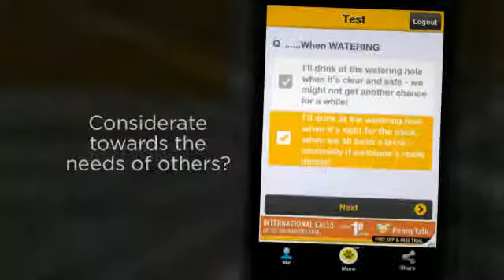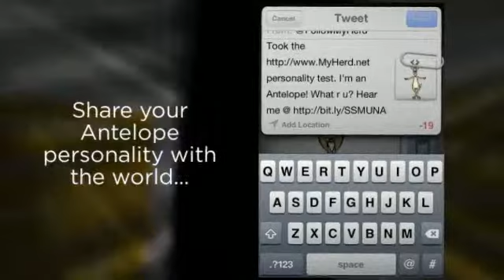Are you an Antelope on MyHerd?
Are you an antelope? Download the FREE MyHerd iPhone App and take the personality test to find out!

My personality. My animal. My herd.
Creating empathy & awareness of the animal linked to your personality & greater harmony with the animal kingdom.
If You Love Animals, Take An Animal Personality Test
One of the most endearing things about many people is the way that they show great compassion and love for animals. It would be wrong to say that this applies to the human race, there are far too many wrong-doings carried out on animals to ever say that but for everyone who wishes to hurt an animal, there are many more that seek to protect and look out for animals.
It would be correct to say that there is a lot of love for animals and whether this is linked to household pets or some of the great creatures in the wild, people like to see and learn about animals. Humans have always had a great fascination with animals, observing them and studying their movements and methods. In some ways, you could argue that as a race, we know more about animals and how they interact than we do about humans. There are far too many outliers and unpredictable moments with human beings to fully commit to saying how we react as a group but with animals, there is a greater understanding.
We have an immediate understanding of animals
This means that there is a good understanding of the personality types of many different animals. Even if you don't consider yourself to be an animal expert, if someone asked you to think about a particular animal, you could quickly conjure up a number of different characteristics and personality types of that animal. This is just one of the reasons that so many people love animals. There is a real warmth and empathy to animals because they show signs of personality traits and characteristics, just like people do.
This means that many people are keen to associate themselves with the personality of an animal. Even at the most basic level, some people desire to be as clever as an owl, as strong as an ox or as proud as a lion. Then again, not everyone wants to be considered as dumb as a mule or as timid as a mouse but this just indicates that there are so many different personality types placed on animals.
Given that individuals have different personality types too, it begs the question, what animal are you?
Make a difference to the way that animals are treated
This is something that is of great interest to many people and there is an easy way to find out. A site like provides animal personality tests that allow people to connect their inner being and nature with that of an animal. The site is also a great treat for animal lovers because it works hard to support animals. With a promise to financially support the Born Free Foundation, this is a site that is not only fun, it can help make a difference in the world.
Of course, if you associate yourself with a certain animal or at least an animal personality, you will immediately start to have a growing empathy with this animal. Much in the same way that you can feel an empathy with a person that supports the same sports team as you do or likes the same band, knowing that you have things in common with an animal will make some people sit up and take more notice of what is happening to these animals around the world.
Look out for the animal you are connected to
This can only be a good thing because there are many animals that are endangered or leading lives fraught with danger. Much in the same way that there is a need for people to take greater awareness of what is happening to the environment, it can be said that there is a need for more people to be aware of what is happening to many animals. People have the power to make a change these days and if you knew an animal that shared a similar personality style to you was suffering or in danger, you would likely want to get involved or at least look out for a little.
Knowing more about your personality and finding easy links in how to view this trait will help you to understand yourself better. However, it can also help you to view the world around you better, either in considering the actions of other people in relation to their animal trait or even thinking about animals themselves.
Knowing what animal are you, which is easy to do by taking an animal personality test, can help make a big difference in the way you view the world around you.